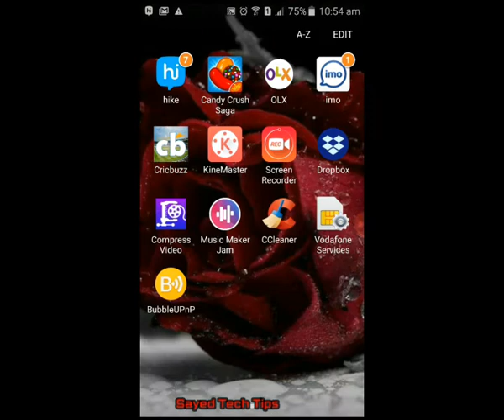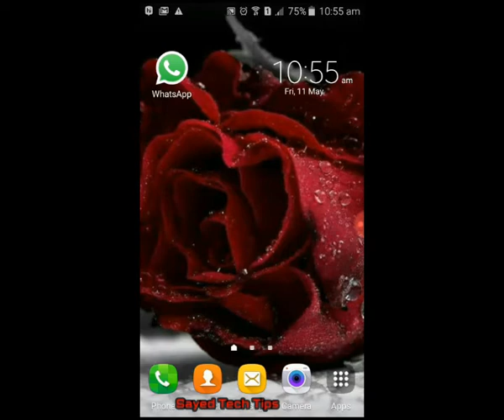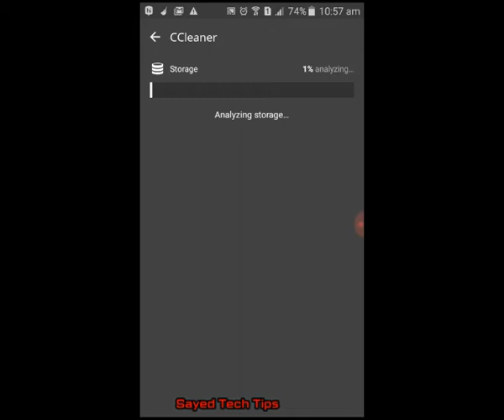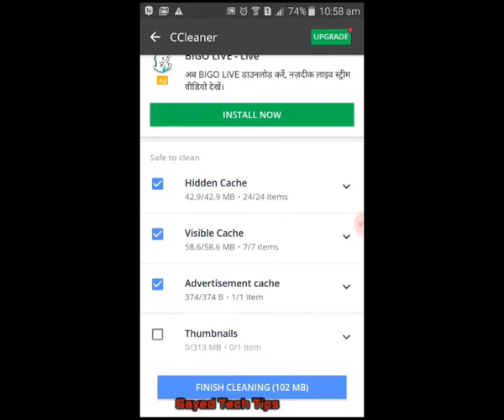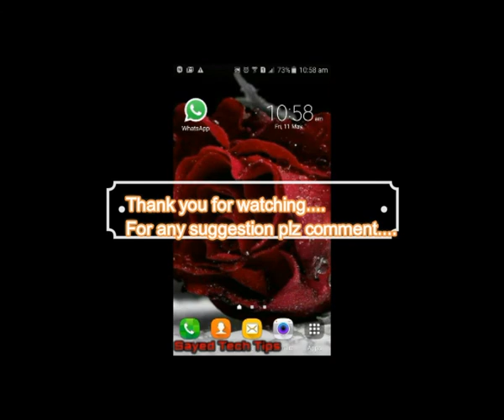(Hindi) Tips to Speed Up Any Android phone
Hi Guys,
In this Video we will see simple Trick that Speed Up Any Android, by